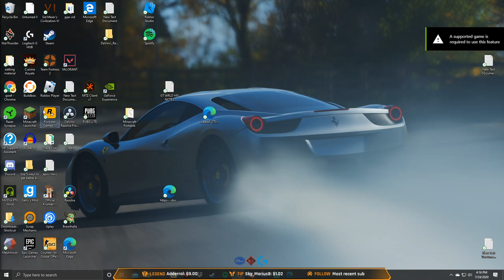Krunker Live | Sportshot stream